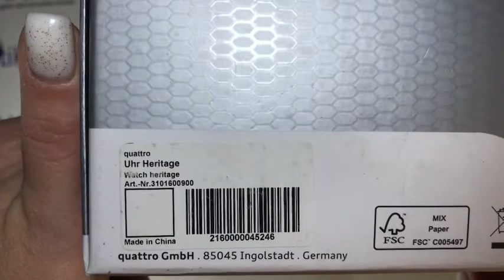Наручные часы хронограф Audi Chronograph, Heritage Quattro, артикул 3101600900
Подробнее: Дань легендарным раллийным победам команды Audi Quattro в 80-х годах. Динамичный дизайн, красная секундная стрелка подчеркивают спортивный характер. Стрелки и часовые отметки с люминесцентным покрытием - светятся в темноте. Часы имеют функцию хронографа, индикатор даты. Кварцевый механизм Miyota 6S21. Модный силиконовый ремешок черного цвета с рельефным рисунком протектора шины. Корпус из нержавеющей стали. Водонепроницаемость до 10 атмосфер. Производство: Германия.

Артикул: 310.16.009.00